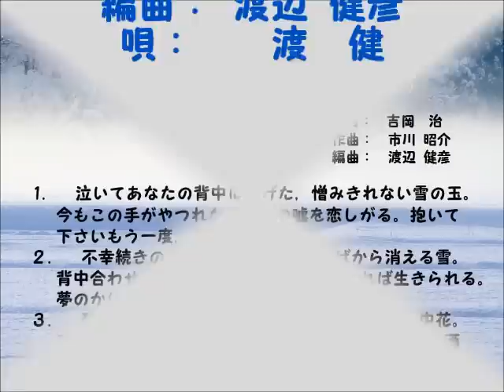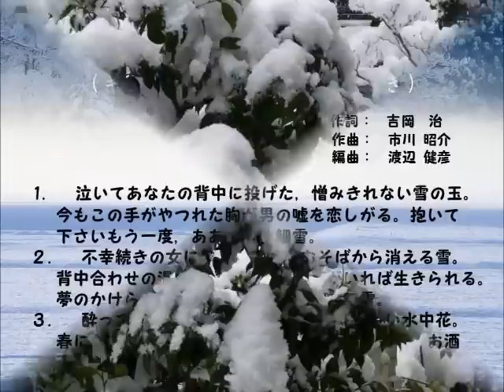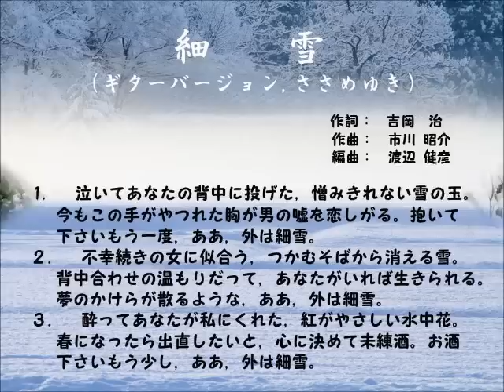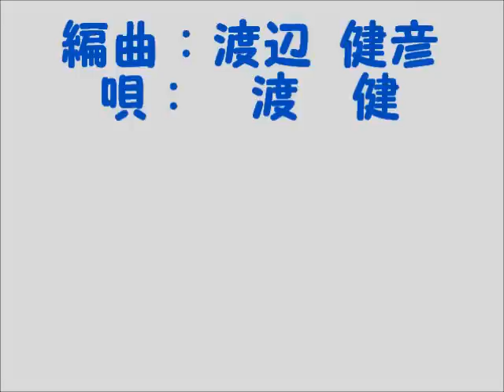細雪 (Guitar version) /五木ひろし(Hiroshi Itsuki, Japanese Enka song)／渡 健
五木ひろしの名曲の一つ「細雪」をギターバージョンに編曲して，唄ってみました。